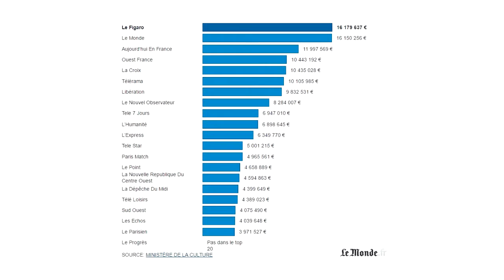Témoignage de journaliste : "Les médias ne reflètent plus l'opinion"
Quand les médias évoluent vers le marketing les journalistes deviennent de simples animateurs de plateau.